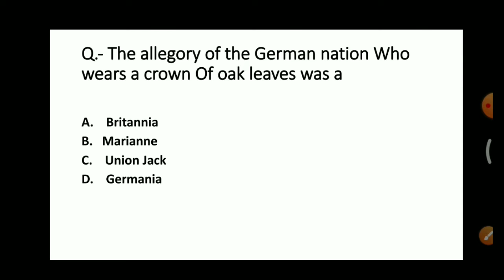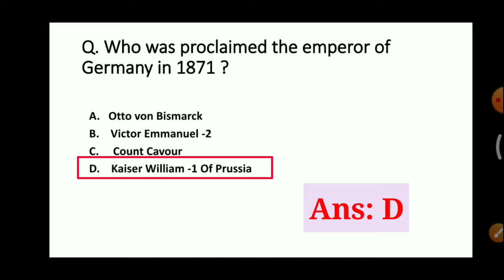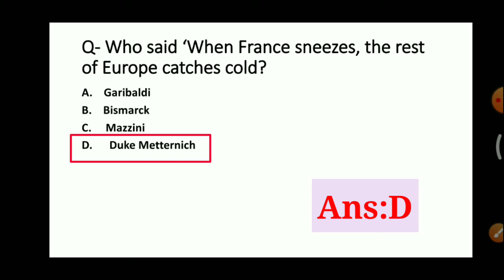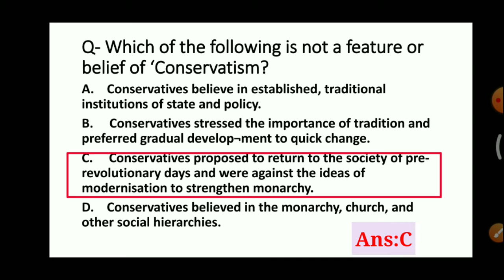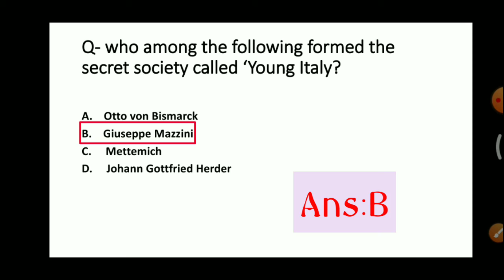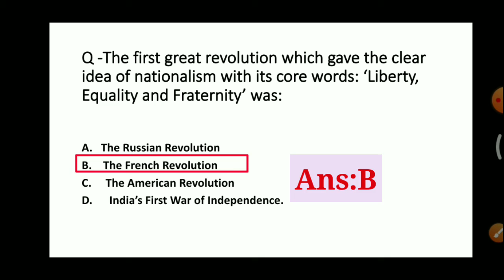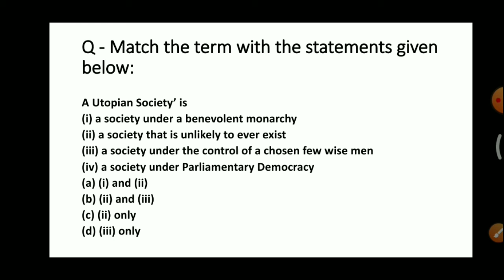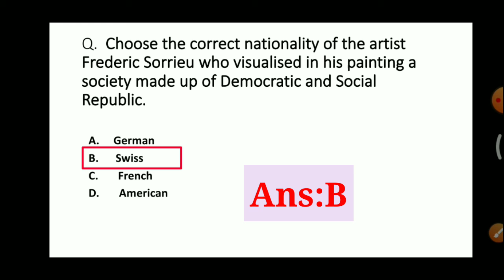Class 10 History| Top MCQ Questions|The Rise of nationalism in Europe| Chapter-1 | Term-1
Class 10 History| Top MCQ Questions|The Rise of nationalism in Europe| Chapter-1

Class 10 history Chapter 1 The rise of Nationalism in Europe
Rise of Nationalism in Europe Class 10 history
CBSE Class 10 history Chapter 1 Rise of nationalism in Europe
NCERT Class 10 history chapter 1 Rise of nationalism in Europe
Edumantra Classes history Chapter 1 Class 10
vedantu classes history class 10 chapter 1 Rise of nationalism in Europe
unacademy Classes history class 10 Chapter 1
History class 10 notes
History class 10 pdf notes
Hashim All education hub tutorial